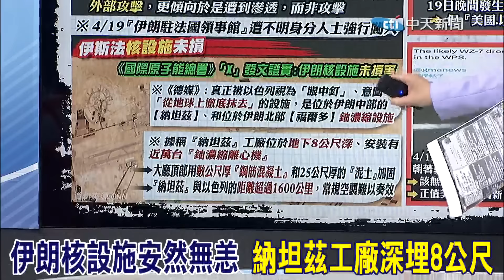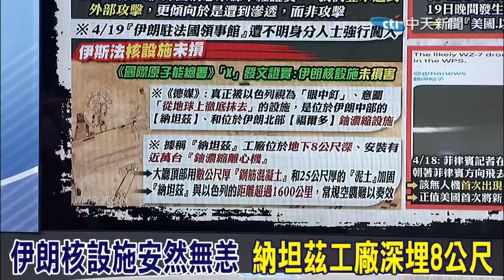伊朗稱擊落無人機像玩具 郭正亮分析美國無可奈何 伊朗殺手鐧一出全世界大亂 蔡正元:第一回合打完了